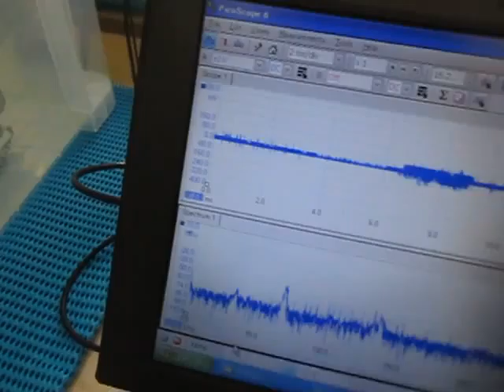音と超音波の組み合わせによる、超音波システム